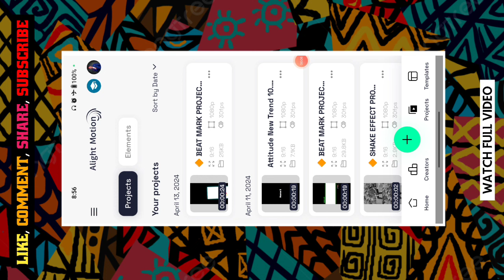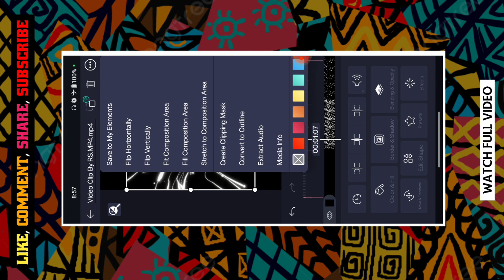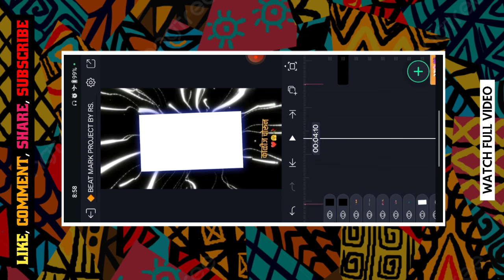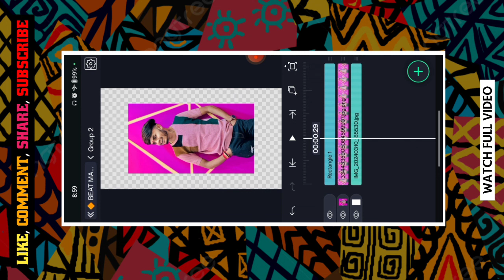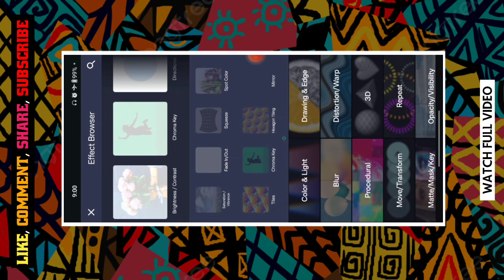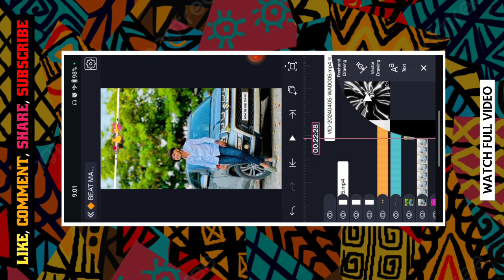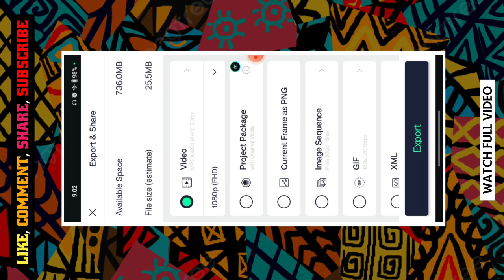नजरेच्या जादूनं काळीज चोरून...👀🥀New Trend Attitude Love Reel Status Editing 💥 Alight Motion Reel#rs🙌